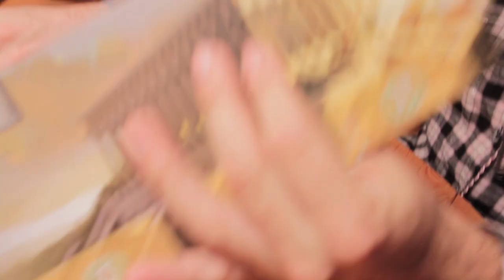I Have a Band?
In which Hank introduces you to the people he is making an album with...with a towel over his camera...for sound reasons.

Joe DeGeorge - Doesn't have a YouTube Channel

Also, PIZZAMAS HAS OFFICIALLY ENDED! SORRY EVERYONE!